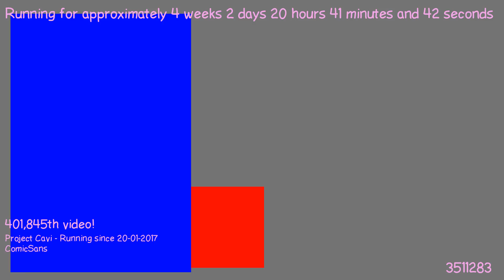1487616369 - Webdriver Cavi - T1